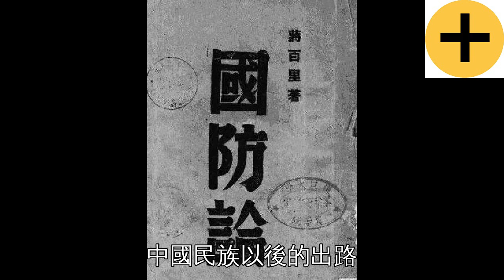神奇！一代儒將蔣百里一生未上過戰場，卻能死前知道中日戰爭結局